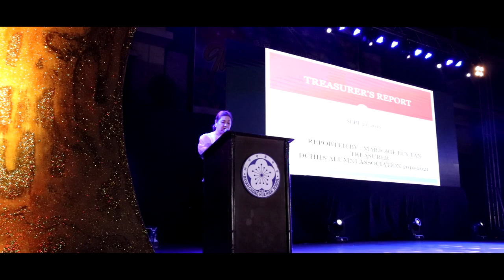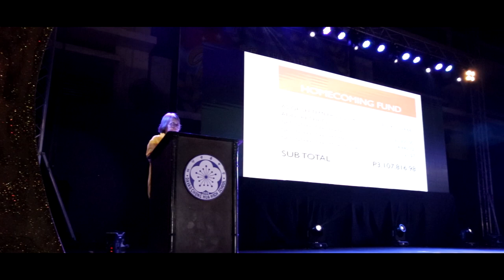The Official Video of Davao Chong Hua High School Batch 1994 Grand Alumni Home Coming 2019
Grand Alumni Home Coming 2019 (September 21, 2019)